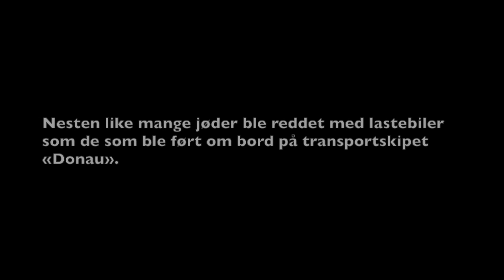Carl Fredriksens Transport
Denne videoen handler om CFT - Arrangørnettverk 2017